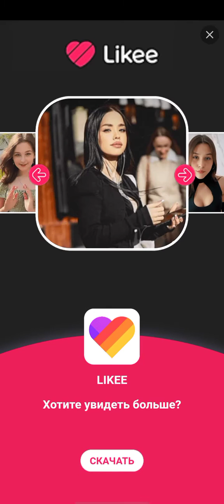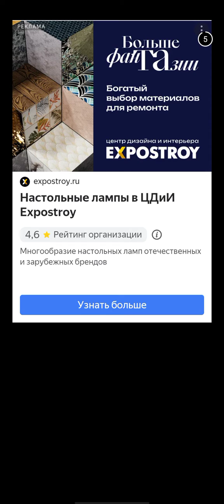туалет файт 1 часть